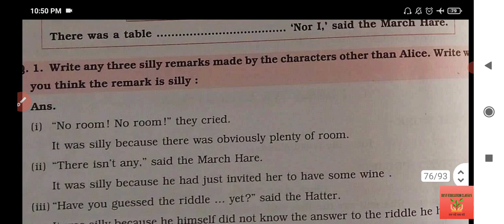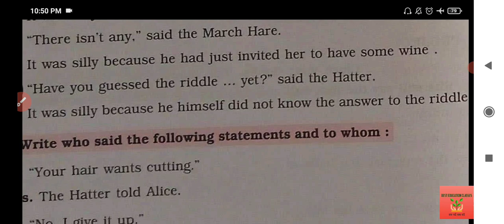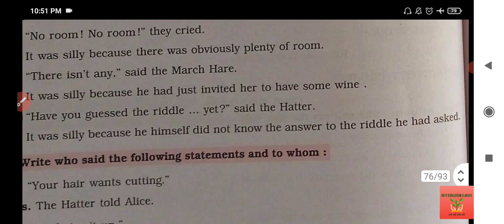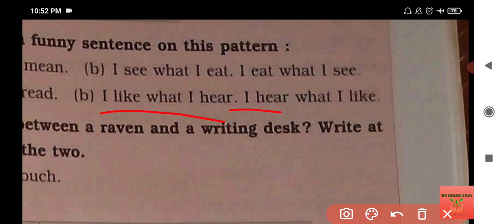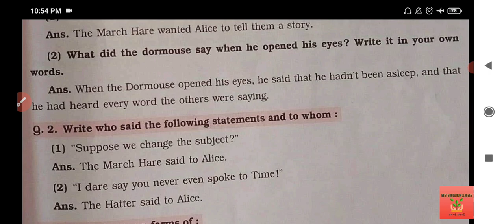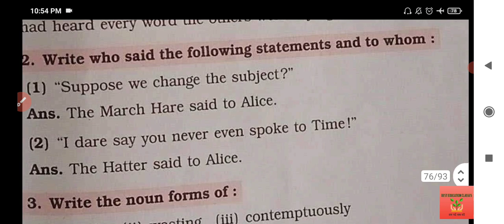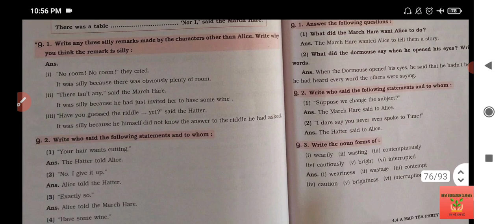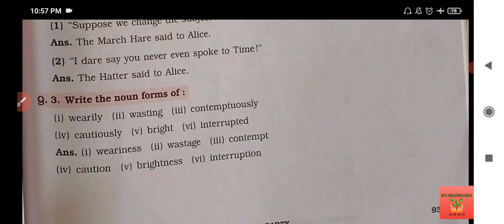Std. 6 | English | Lesson 4.4 | A Mad Tea Party | Digest's, Workbook Answers | Maharashtra Board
Maharashtra Board